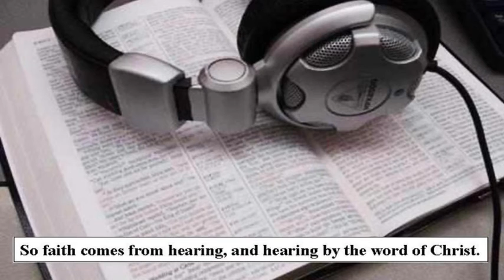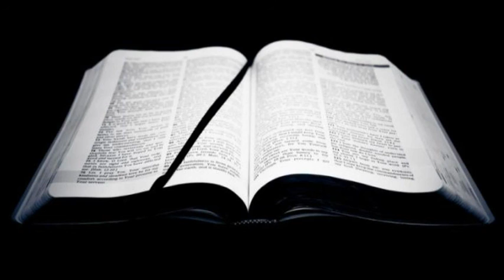Umocnij swoją wiarę